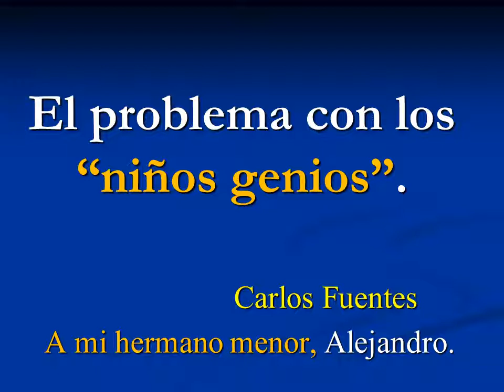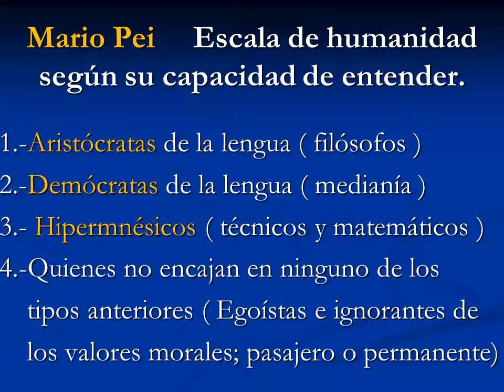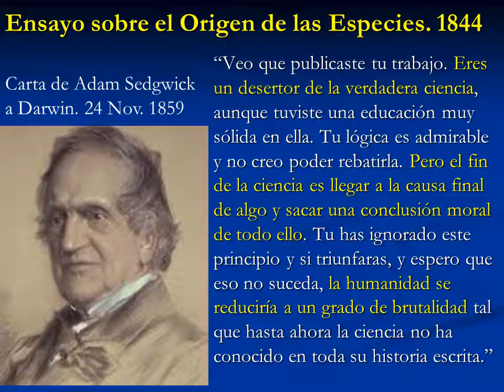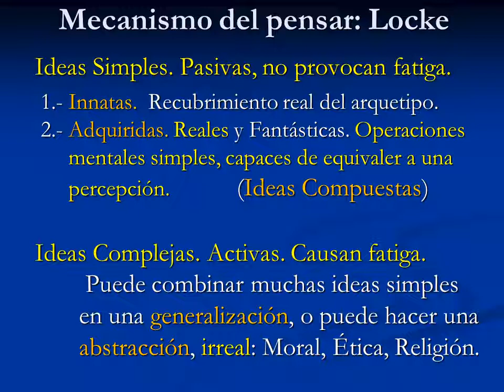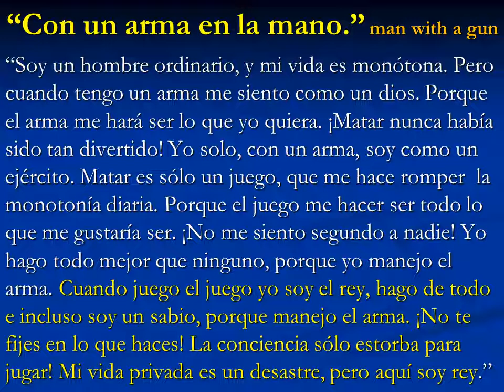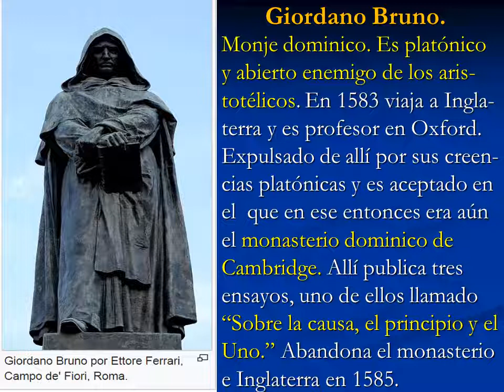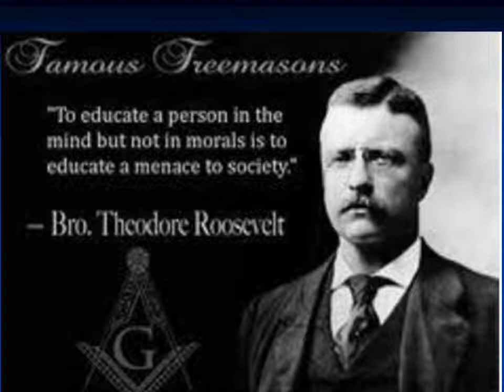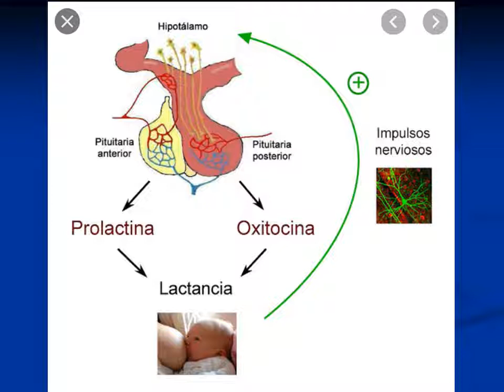54. El problema de los niños genios Por Carlos Fuentes Samaniego